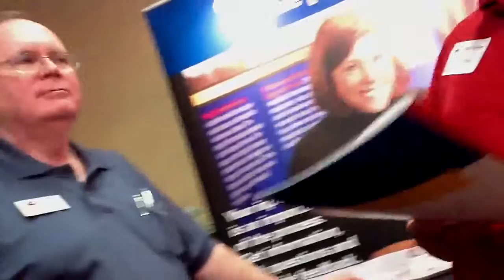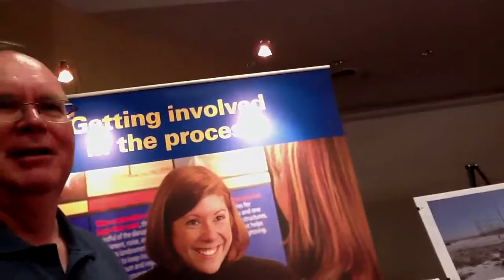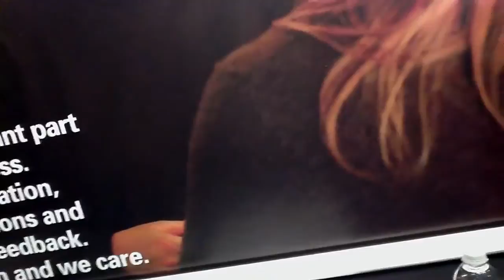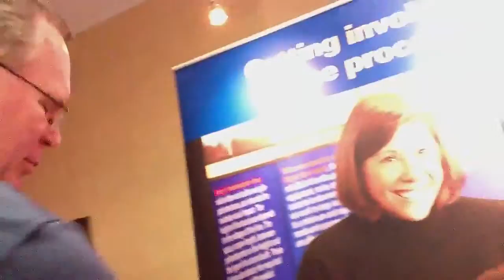ATC 5 getting involved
Power Wisconsin